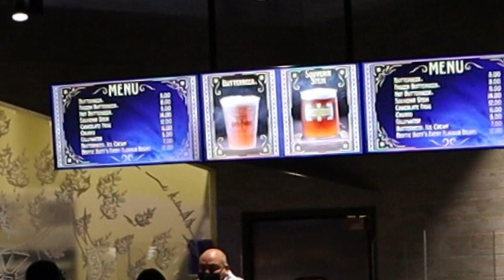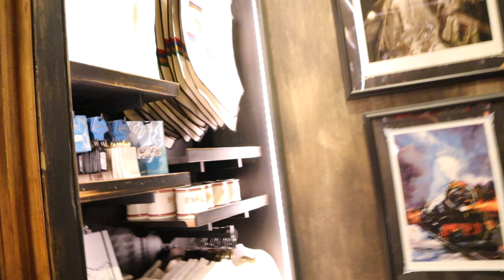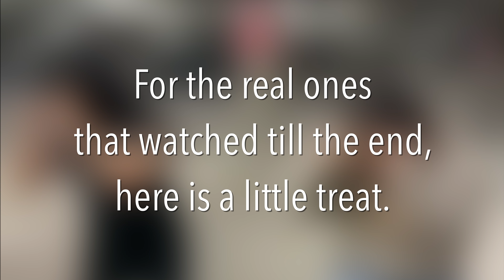Universal Studios & Impromptu Mukbang | Operation Six Pack | Fitness V-log | 05 | Part 2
New Year’s Day continue with more fun and food! 🥳
The cousins, fiancé, and I head out to LA to spend the rest New Years with so fun! 😜
It was really interesting seeing a theme park during COVID.
There wasn’t much to do, but we made the best of it, and had a blast! 🙌🏼
How was your New Years and how did you spend it?

This is just part 2! So if you haven’t watch part one, click the link below 😁